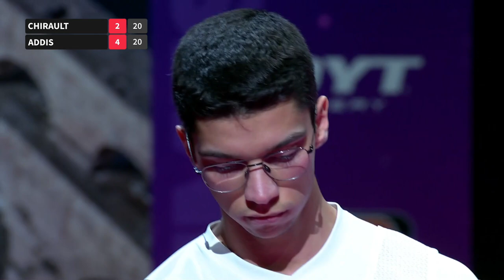Condensed: Thomas Chirault increíble shoot-off arrow in Nimes 😮‍💨